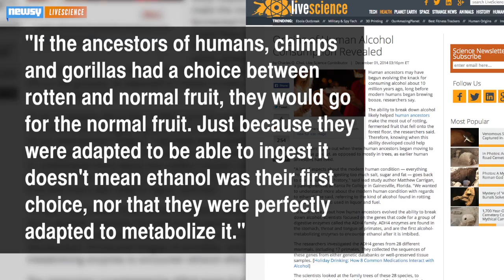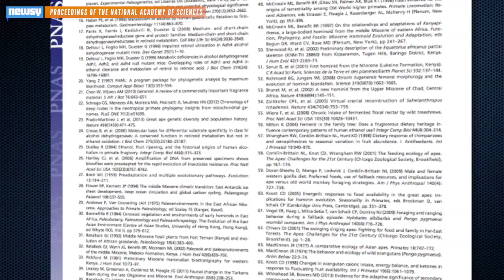Scientists Find 10-Million-Year-Old Reason For Drinking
Humans' relationship with alcohol could go back some 10 million years — long before humans even evolved.